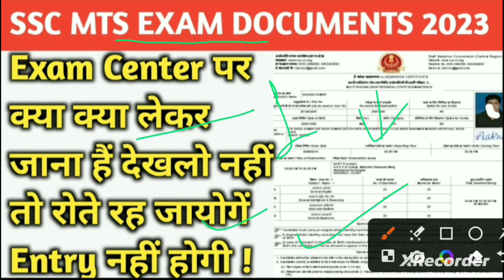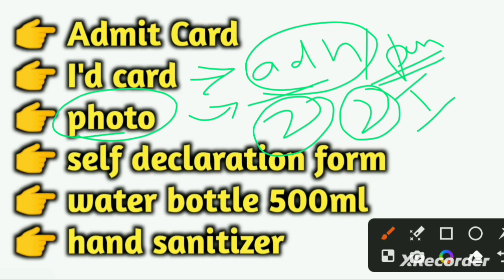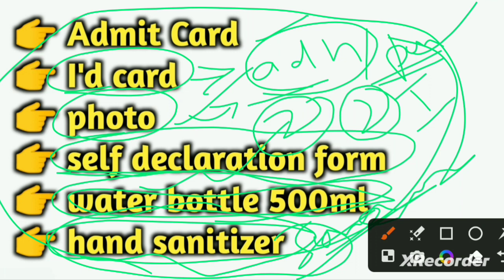ssc mts exam center par kya kya lekar jana hai ! ssc mts exam center documents 2023 ! ssc mts exam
some important keywords :- ssc mts exam center par kya kya lekar jana hai
ssc mts exam center documents 2023
ssc mts exam centre per kya le jana hai,ssc mts,ssc mts exam centre per kya le jana hai 2023
ssc mts exam center par kya kya lekar jana hai,ssc mts exam me kya lekar jana hai
mts exam me kya lekar jana hai
ssc mts exam per kya le jana hai 2023
ssc mts exam dene ke liye kya kya lekar jana padega
ssc mts exam dene ke liye kya kya lekar jana hai documents mein
ssc mts exam center par kya lekar jana hai
ssc chsl exam center par kya documents lekar jana padega
ssc mts
ssc mts exam center par kya kya lekar jana hai
ssc mts exam dene ke liye kya documents lekar jana padega
ssc mts exam centre per kya le jana hai
ssc mts exam centre important document
ssc mts exam center documents
ssc mts ka exam dene ke liye kya documents lekar jana padega
ssc mts exam centre important documents 2022,ssc mts exam important document
ssc mts & havaldar exam important document
ssc mts exam centre important documents 2023
ssc mts 2023 online exam kaise de  आनलाइन परीक्षा कैसे दें
ssc mts online exam kaise hota hai
how to take online exam
online exam process
computer besed test kaise hota hai
cbt Exam kaise hota hai
cbt paper kaise de
cbt Exam prosses
cbt online exam
ssc online exam
ssc gd mock test
ssc mts and Hauldar 2023 mock test
ssc mock test
cbt exam demo
ssc mts admit card
computer besed exam demo
online exam demo 2023 computer par exam kaise de
online exam kaise hota hai ssc mts and Hauldar
ssc CGL
how to download ssc mts and Hauldar admit card 2023
ssc mts and Hauldar admit card 2023 download link
ssc mts exam mai kya kya le jana hai
ssc mts & hauldar ke exam me kya kya hota hai
ssc mts & hauldar ke exam me kya kya le jana hai
ssc mts ka admi card 2023 kab tak aayega
ssc mts tier 1 exam
ssc mts & hauldar important exam instructions
ssc mts covid 19 instructions
ssc mts self declaration form